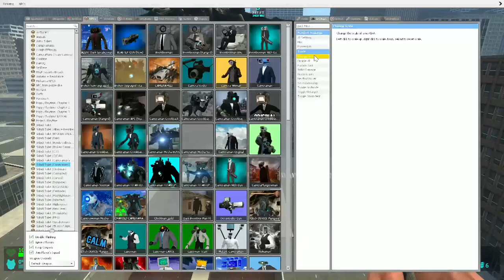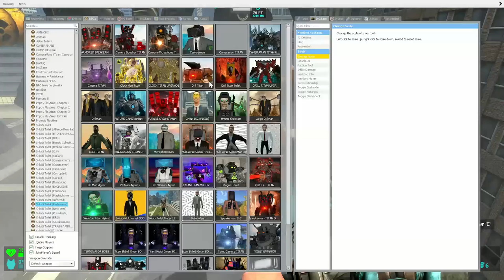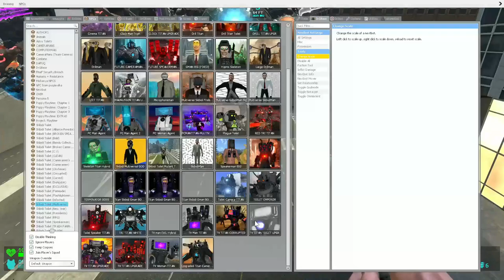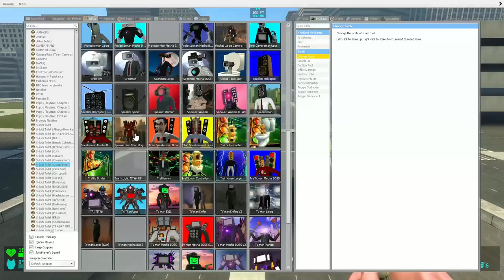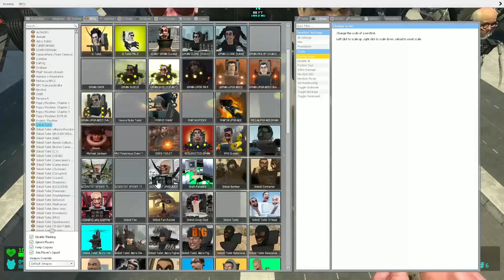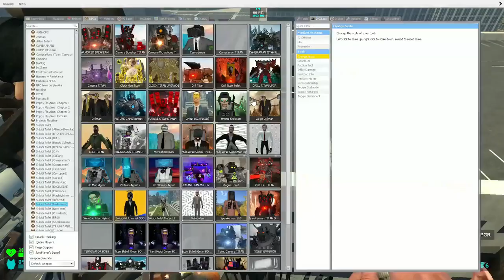NEW ASTRO MOTHERSHIP SKIBIDI TOILET VS G-TOILET AND OTHER SKIBIDI BOSSES In Garry's Mod!